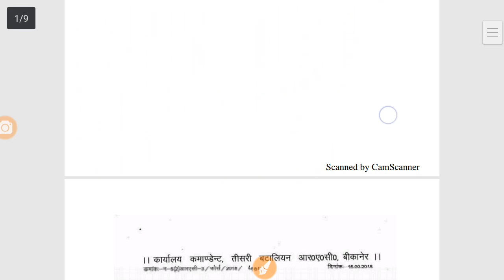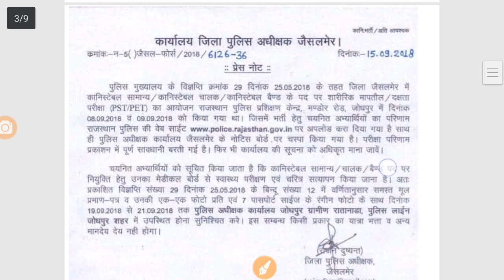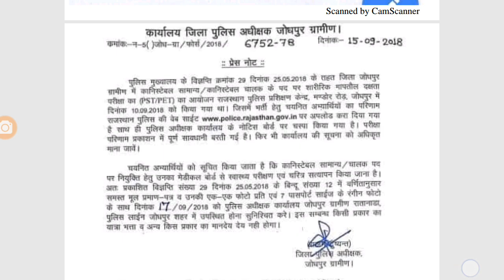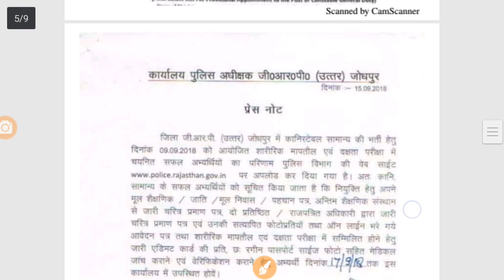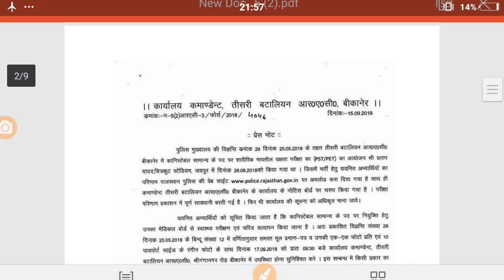राजस्थान पुलिस भर्ती ||4 जगह की फाईनल मैरिट लिस्ट जारी ||Rajasthan Police Final Result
जीआरपी जोधपुर परिणाम यहां देखें